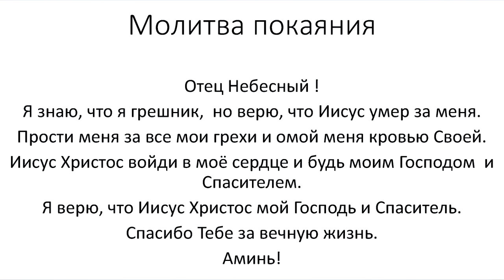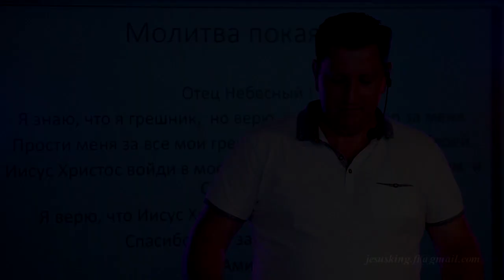МОЛИТВА ПОКАЯНИЯ. «Вера в действии» (224)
В этом выпуске программы «Вера в действии» на  канале «Вера 24» пастор Виктор Курников затронет тему: "Молитва покаяния".

Любой человек может прийти к Богу, главное знать, как это сделать.

Молитва покаяния - это молитва, после которой меняется полностью жизнь человека.

Меняется его "статус и гражданство" и человек переходит от власти тьмы, в Царство возлюбленного Сына Божия Иисуса Христа.

Многие желают изменений в жизни и это возможно.

Каждому христианину необходимо знать эту молитву, что бы приводить людей к Богу.

Является ли "молитва  покаяния" библейской?

Присоединяйтесь к просмотру программы «Вера в действии»  с пастором Виктором Курниковым!